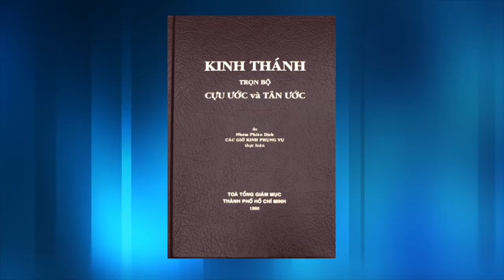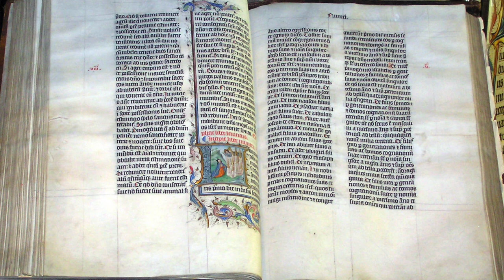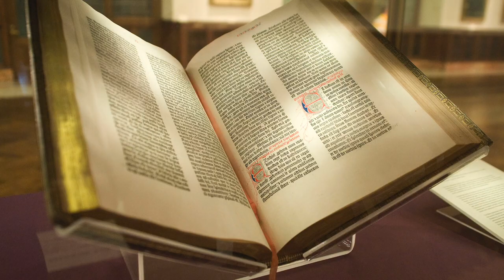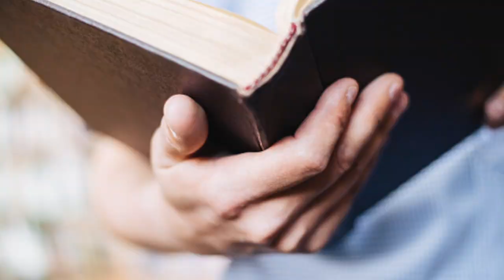Phỏng Vấn Linh Mục Nguyễn Hữu Lễ - Phần 9